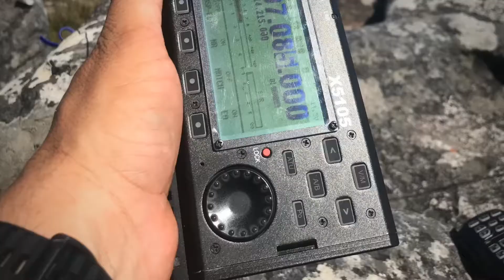Kloof ridge humour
Adding some audio humour for a very special guest